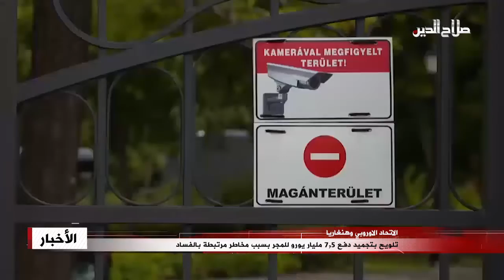تلويح بتجميد دفع 7,5 مليار يورو للمجر بسبب مخاطر مرتبطة بالفساد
اقترحت المفوضية الأوروبية على الدول الأعضاء تعليق دفع نحو سبعة مليارات ونصف المليار يورو من التمويل الأوروبي للمجر، بسبب مخاطر عالية مرتبطة بالفساد بانتظار تنفيذها إصلاحات، وقال المفوّض الأوروبي لشؤون الميزانية يوهانس هان في مؤتمر صحافي: إن المجر تعهّدت إبلاغ المفوضية تنفيذها إجراءات لمعالجة الوضع بحلول التاسع عشر من تشرين الثاني، وسنعيد تقييم الوضع وسنتصرف بناء على ذلك، وسبق أن اقترح المفوّض هان تجميد سبعين بالمئة من الأموال المنبثقة عن عدة برامج مرتبطة بسياسة التضامن التي كان يُفترض أن تُمنح للمجر في الفترة بين ألفين وواحد وعشرين وألفين وسبعة وعشرين؛ وسيكون أمام الدول الأعضاء شهر للردّ بالأغلبية المؤهّلة على اقتراح المفوضية، لكن يمكن تمديد هذه المهلة لشهرين إضافيين، وتشعر بروكسل بالقلق حيال استخدام حكومة فيكتور أوربان القومية التي تحكم منذ العام ألفين وعشرة لميزانية الاتحاد الأوروبي.، وتشير المفوضية إلى مخالفات وثغرات في آليات تمرير المناقصات العامة والنسبة العالية من الترشيحات الوحيدة لهذه العقود وعدم السيطرة على تضارب المصالح ونقص الملاحقات القضائية في حال وجود شبهات فساد.